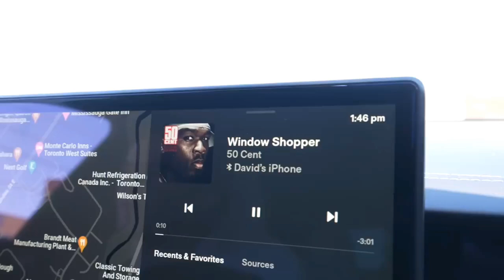I bought A Lamborghini At 23 Year's Old This Was Insane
Follow Lil 41
Follow Lil 41 On TikTok

Copyright Email For Copyright Dispute's
Video Is Licensed By WMG

[Video Is Licensed]